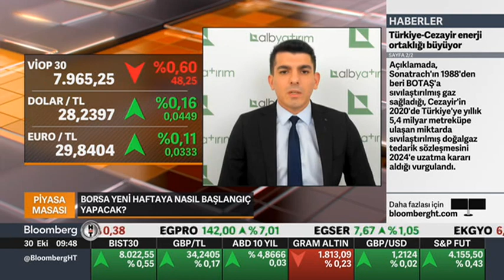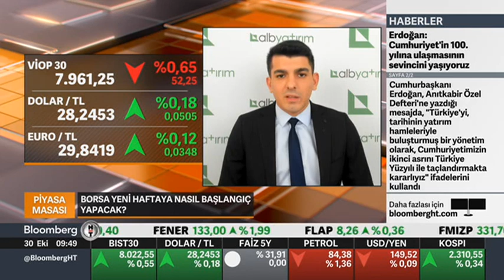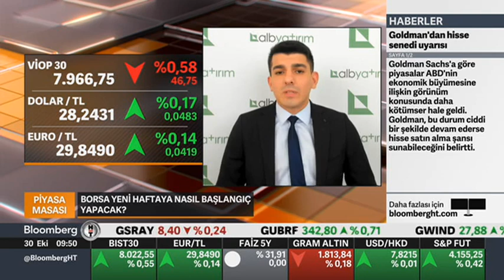Borsa Yeni Haftaya Nasıl Baslangıç yapacak ? | Bloomberg HT | Ahmet Deniz Yağbasan